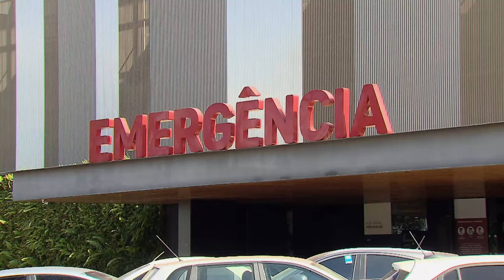Terceira Turma decide que perícia é indispensável nas ações de interdição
​Por unanimidade, a Terceira Turma do Superior Tribunal de Justiça (STJ) decidiu que não é possível o julgamento antecipado de ação de interdição com base em laudo médico unilateral. Para o colegiado, a produção de prova pericial é imprescindível para a constatação da incapacidade civil da pessoa a ser interditada.